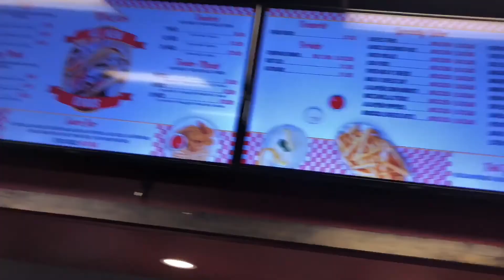TOP 3 TIPS TO BUILD MUSCLE MASS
After working out for a couple of years now, these are our top 3 tips for building muscle mass as fast and effectively as possible.